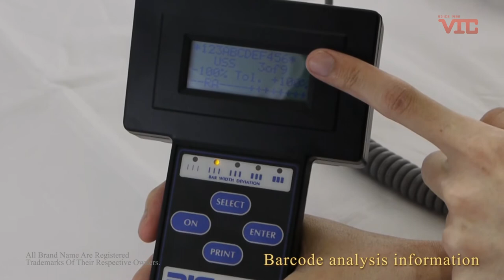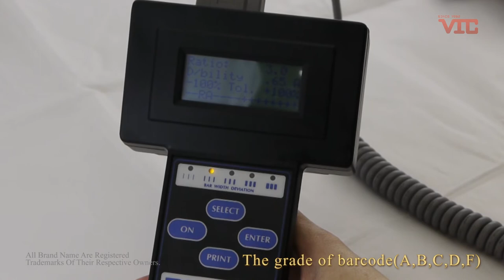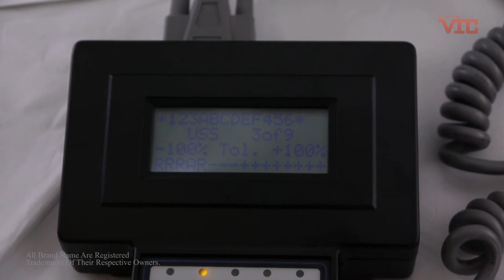VIC.HK- RJS Barcode Verifier D4000 Laser & Auto optic +852 36655720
LCD and LED's display test results instantly
 Grade : A, B, C, D, F
 Point-and-Shoot traditional verification method (Requires CR2 or SP1 scanner)
 Complete ISO/ANSI inspection results (Auto Optic only)
 Auto-Optic scan head that allows menu selections for four aperture sizes and two light wavelengths
 Scan Reflectance Profile Available via Printer or Comm Port (Requires Auto Optic scanner)
 Auto-discriminates between all popular symbologies
 Bidirectional scanning
 Traditional analysis provided